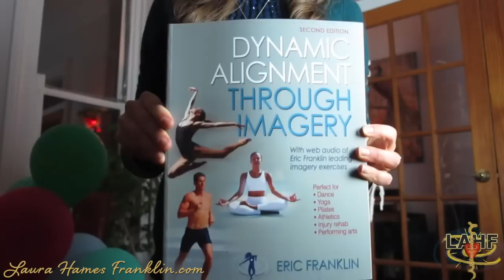How not to stretch your hamstrings part 2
Stretching can make you more prone to injury by cutting down the blood and nerve supply to an area. This means your body tightens up to try and stop you. Watch Here to learn how to become more flexible in a way that feels good!

and take the LAHF 5-Day Supercharge challenge so you can experience mind-body-magic form the inside out :)